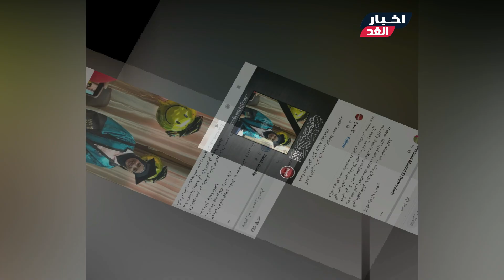عاجل/ التفاصيل الكاملة لواقعة موظفة جامعة القاهرة د.نورهان واحمد😥رفضته فخلص عليها بقلب الحرم الجامعي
مـ.ـاتت د. نورهان .. شاهد التفاصيل الكاملة لواقعة موظفة جامعة القاهرة وزميلها 😥 اتقدم لخطبتها ورفضته فخلص عليها بـ 4 طـ.ـلقات في قلب الحرم الجامعي . ورد فعل الشهود
شـاهد الفيديو ولا تنسي الإشتراك في القناة وتفعيل الجرس ليصلك كل جديد :